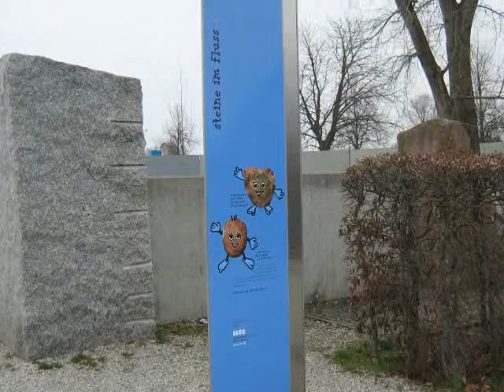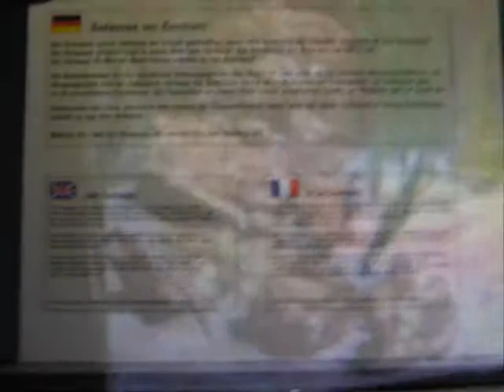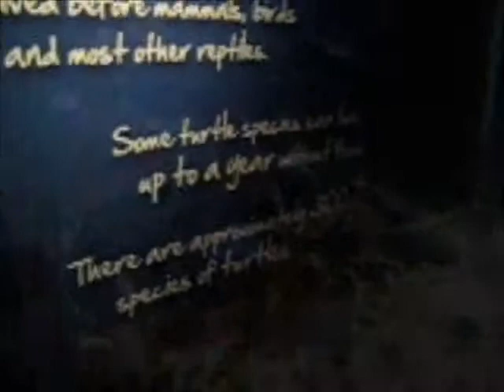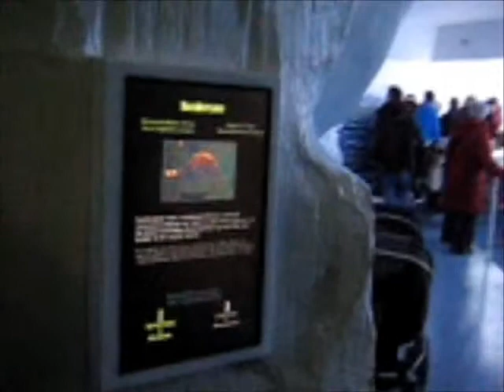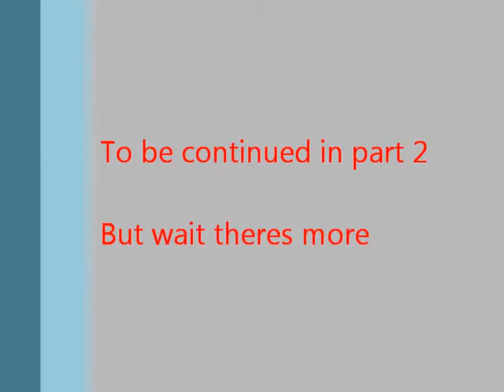March 7, 2011 - Constance Sealife - Part 1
Sealife  Constance Germany